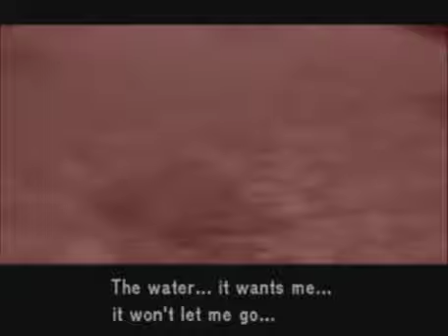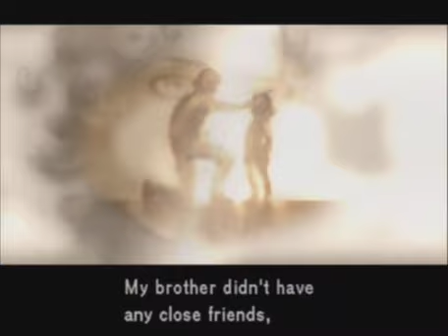Let's Play Metal Gear Solid 2 Episode 18: Sibling Rivalry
Emma is safe, but she is kind of a pain in the ass.